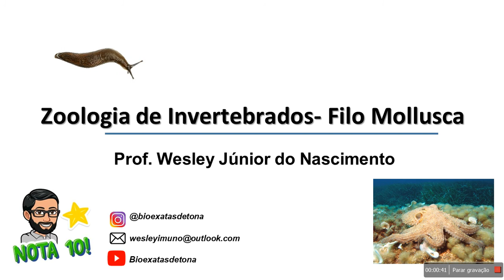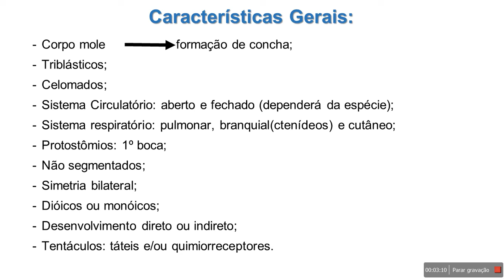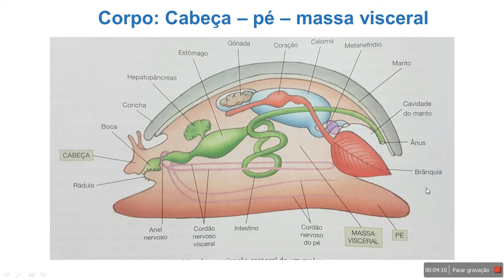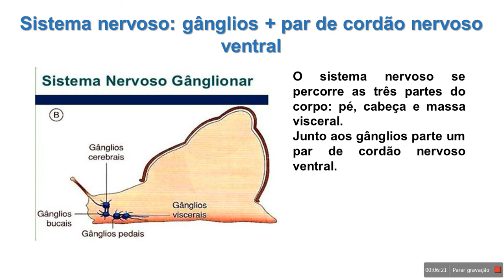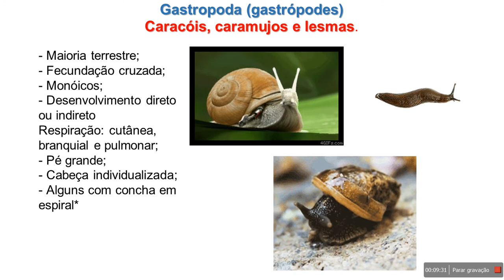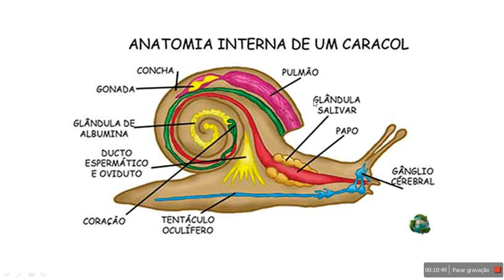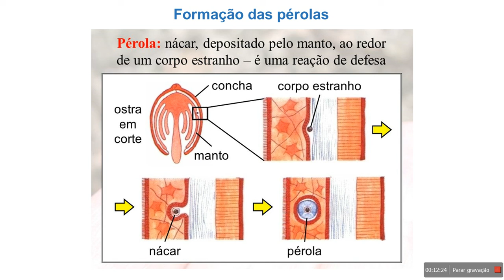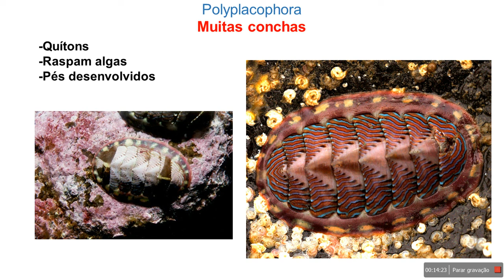Zoologia de Invertebrados- Aula 06- Filo Mollusca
Segue a aula síntese sobre moluscos.